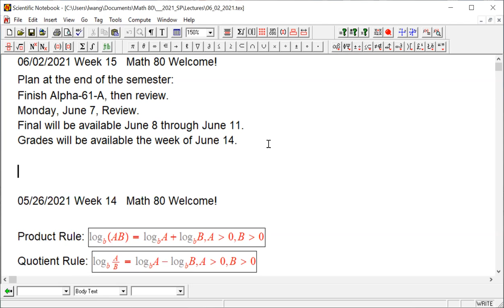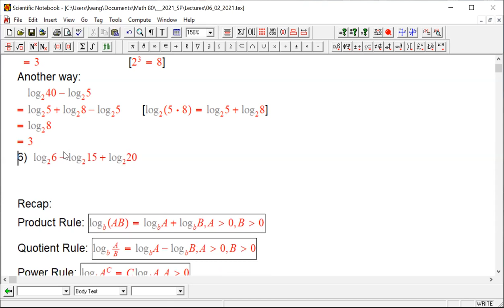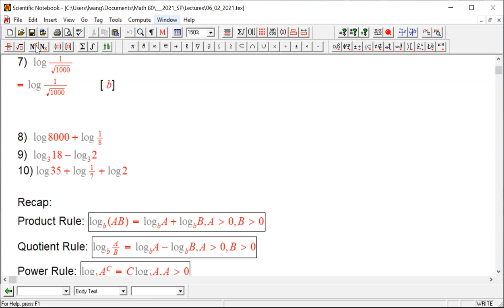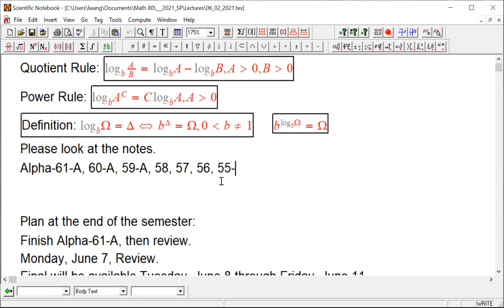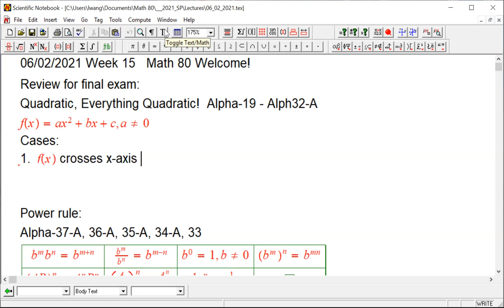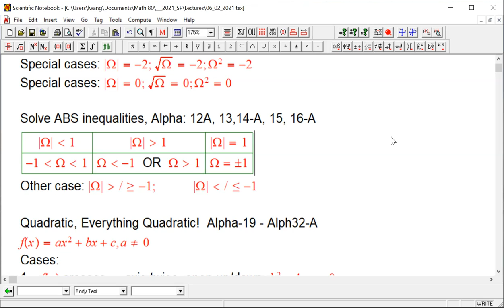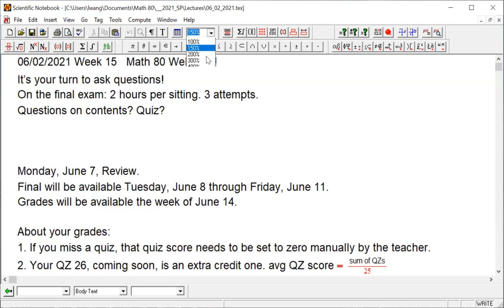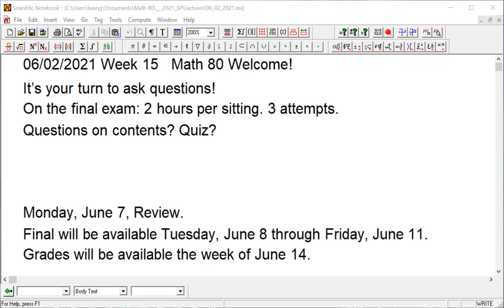20210602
Properties of Logarithms (Alpha-61-A) Review for Final Exam